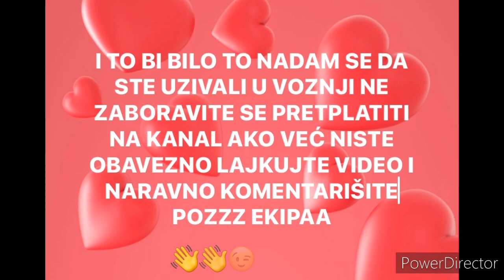Sta vozac mora nositi od stvari na putu